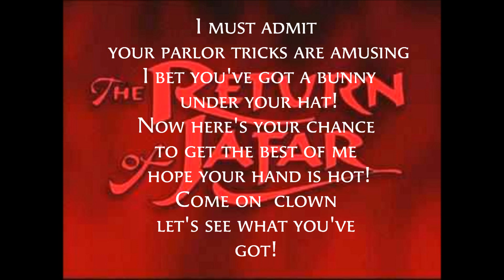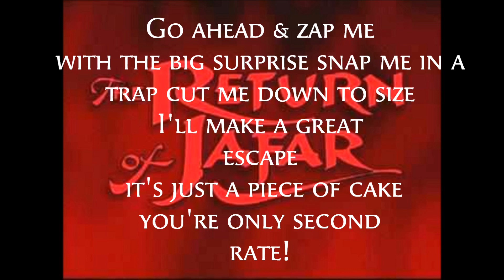You're Only Second Rate Lyrics